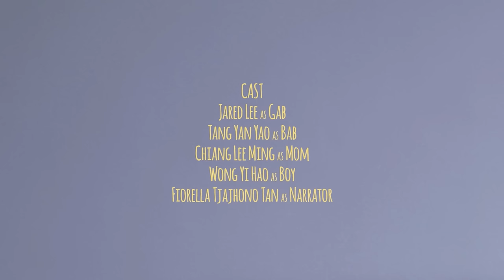A Gift of Gab - Short Film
Everyone listens to this man, except one. Guess what he did to reach her!

1st Runner Up, Berjaya Youth Short Film Competition 2015

Also, LIKE and SUPPORT A Gift of Gab on Viddsee! We’re in the running for Shortee of the Month!

Wong Yi Hao
Fiorella Tjajhono Tan
Jiven Sekar
Nazmi Syazwan
Willy Tan
Kaine Shadory
Lionel Koh
Tang Yan Xin
Kayla Astrid Chan

Producer
Kylie Chong

Line Producer
Ted Jen Yen

Art Director
Jared Lee

Sound
Ted Jen Yen
Sidney Chan

Jonathan Toh Sheng Yau

Music
"Habanera" by Bizet
"The Distance" by Daniel Veerapen
"There Were Two" by Daniel Veerapen

Special Thanks

GRIM FILM
Pocket Square
Jason Tang
Liew Wai Leng
Lusi Tjahjono Tan
Terrence Tan
Hetty Junitha Wijaya
Joylene Ling
Marto Wayleon